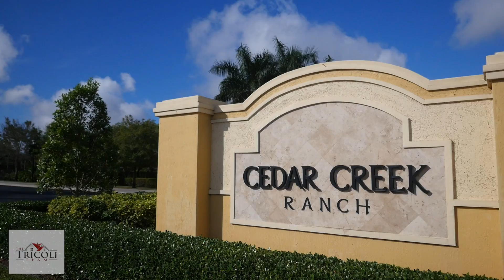Cedar Creek Ranch Community Lake Worth FL 33467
The upscale, gated community of Cedar Creek Ranch consists of seventy-seven estate homes built surrounding a Cypress Preserve. Many of the homes in Cedar Creek Ranch are lakefront and many others are located on cul-de-sacs.  This well maintained community offers its residents tennis and basketball courts along with a children’s playground. Conveniently located on the south side of Lake Worth Road between Lyons and the Turnpike Cedar Creek Ranch provides easy access to Florida’s Turnpike, State Road 7 and I-95.  This wonderful community is located in an excellent school zone where  A rated public schools are within walking distance!

For more information on the community of Cedar Creek Ranch and the homes within it and the surrounding areas call the local real estate expert Jeff Tricoli at